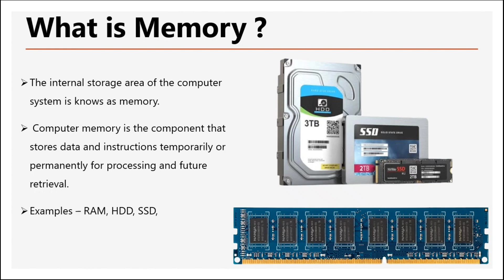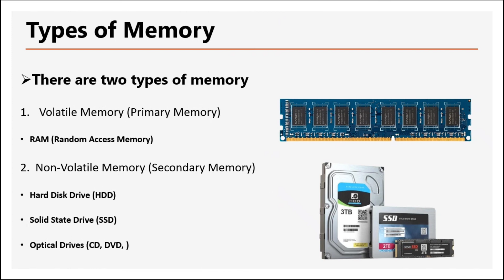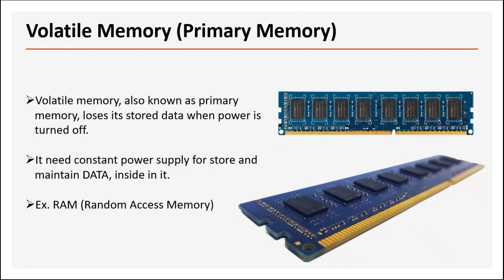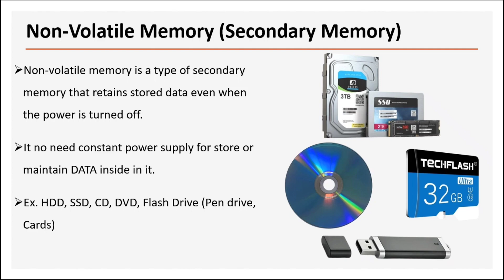What are the Computer Memory | RAM vs. ROM: Understanding Different Memory Types | Computer Storage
🖥️ **What are the Computer Memory | RAM vs. ROM: Understanding Different Memory Types** 🧠

Welcome to our comprehensive guide on computer memory! In this video, we dive into the fundamental aspects of computer memory, exploring the differences between RAM (Random Access Memory) and ROM (Read-Only Memory).

🤔 **Why is understanding memory crucial?**
Memory is the backbone of every computing device, responsible for storing and accessing data. RAM and ROM play distinct roles in this process, influencing how your device functions.

🔍 **Topics Covered:**
- **RAM (Random Access Memory):** Discover how RAM operates, its speed, volatile nature, and how it affects your system's performance.
- **ROM (Read-Only Memory):** Unveil the purpose of ROM, its non-volatile characteristics, and its significance in storing critical system instructions.

🔥 **Key Takeaways:**
- Clear understanding of RAM and its significance in multitasking and overall system performance.
- Insight into ROM's role in booting up systems and storing firmware.
- Practical examples distinguishing between RAM and ROM in real-world scenarios.

🚀 Join us on this educational journey to demystify computer memory and its different types. Whether you're a tech enthusiast, a student, or simply curious about how your computer works, this video is for you!

🔗 **Helpful Resources:**
[Include links to relevant articles, books, or resources for further exploration]

👍 **Enjoyed the video?** Don't forget to give it a thumbs up, subscribe to our channel for more tech insights, and hit the notification bell to stay updated on our latest uploads!

Let's delve into the intriguing world of computer memory together. 💻🧠
Adjust and personalize this description according to the content and style of your video!